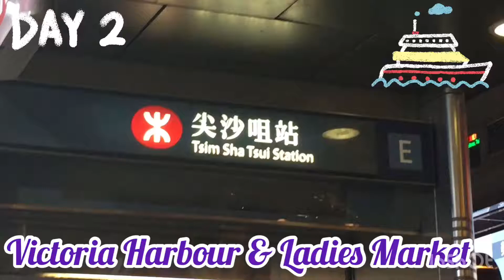Hongkong city tour (victoria harbour)